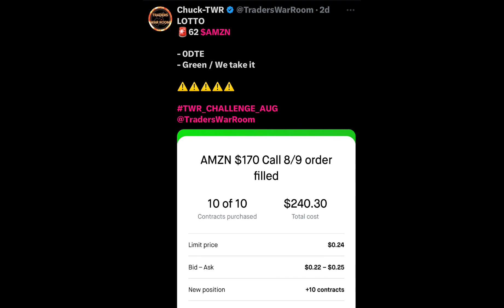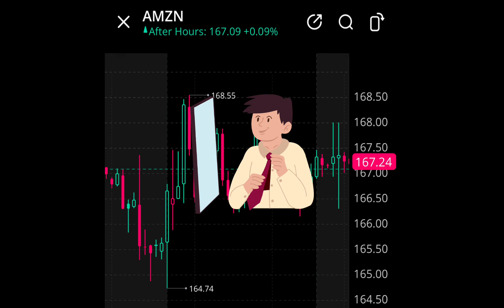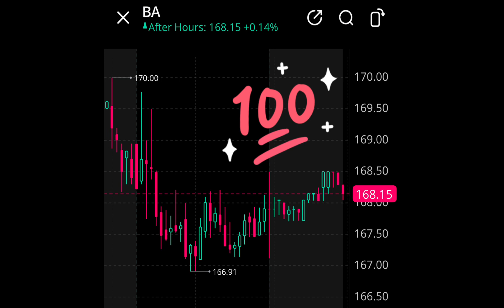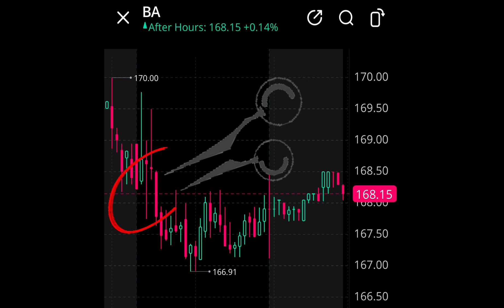MY TRADE MISTAKE LAST WEEK | WHY TRADING RULES ARE IMPORTANT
LANDING PAGE